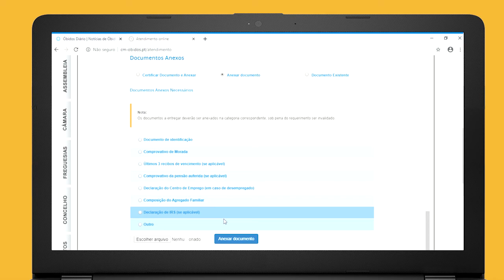Pedido Apoio Alimentar através do Portal Municipal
A iniciativa “Óbidos +Próximo – Apoio Alimentar” pretende apoiar as famílias mais carenciadas de Óbidos, com compras nas três grandes superfícies do concelho, durante este período de pandemia. Neste vídeo, saiba como se pode candidatar a este apoio, através do Portal Municipal.